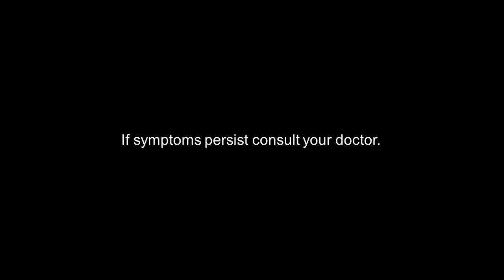Tuseran Forte New Radio Commercial Jingle (2023) (REVISED) (R3F Sunday Radio Ads)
This is the revised jingle of Tuseran Forte in Katawan Version

Talo Lahat, sa lakas ng Tuseran Forte

Unilab Yan

Dextromethorphan HBr Phenylpropanolamine HCl Paracetamol is the generic name of Tuseran Forte

ThouShallNotSteal (Exodus 20:15)
HuwagMagnakaw (Exodus 20:15)